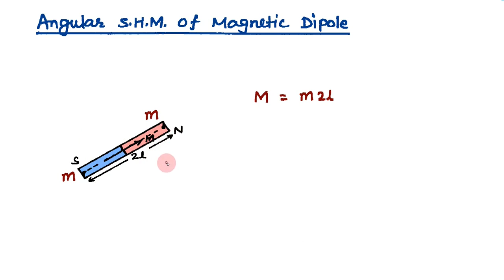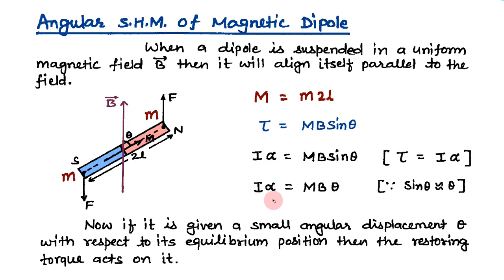11. Angular SHM of a magnet in external magnetic field | CBSE 12th Physics